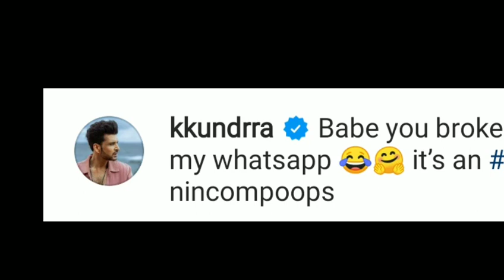Big Boss 15 new:Arjun bijlani ne comment ki teju ki post par#tejasswiprakash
15 live feed today 24 hours today, bigg boss 15 live
24 hrs, bigg boss 15 live feed 24 hours today, tejran